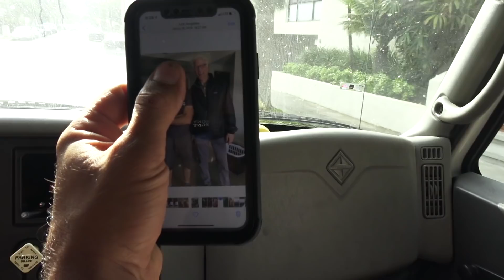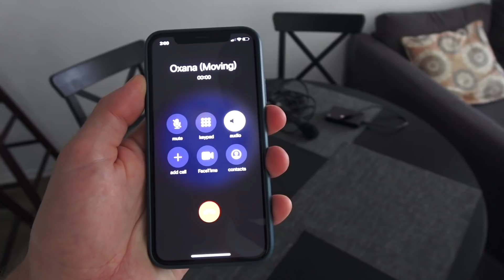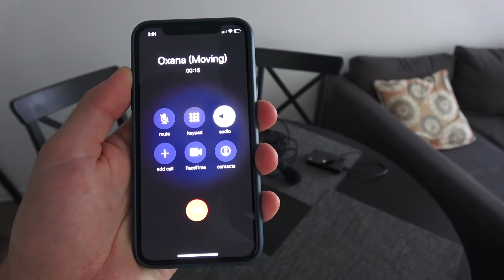ПРОФЕССИЯ "МУВЕР". Работа в США для Нелегалов | ПРОФИ #2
Сегодня узнаете какая есть работа в сша для нелегалов и как получать $30 в час без документов в Америке. В этот раз я устроился работать в мувинг и примеряю на себя профессию "МУВЕР". Продолжаю свою рубрику ПРОФИ, показывая вам какая есть работа в США и в остальном мире. Сколько можно на ней зарабатывать. Делюсь своими впечатлениями, минусами и плюсами каждой профессии.